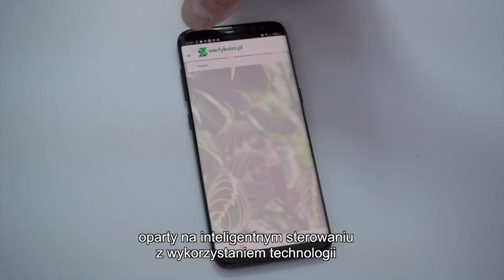Fundusze Europejskie - Innowacje - Biofilia, czyli więcej natury w otoczeniu | AUDIODESKRYPCJA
Warszawska firma 4Nature System – Wertykalni wykorzystała unijne pieniądze, by stworzyć modularny system ogrodów wertykalnych. Całość wykonana jest z recyklingowego tworzywa sztucznego i połączona z systemem automatycznego nawadniania oraz inteligentnym sterowaniem. Zobacz, jakie są efekty zrealizowanego przez firmę projektu „Innowacyjne mobilne moduły z wbudowanym systemem ogrodu wertykalnego” dofinansowanego z Programu Inteligentny Rozwój.